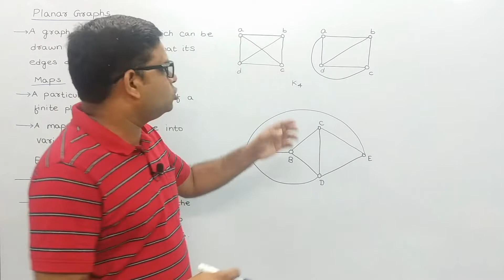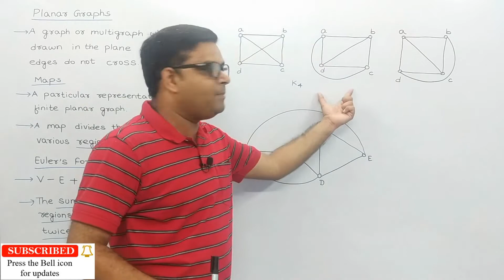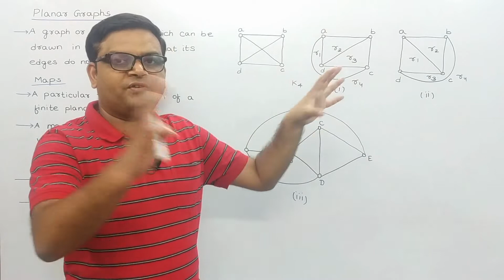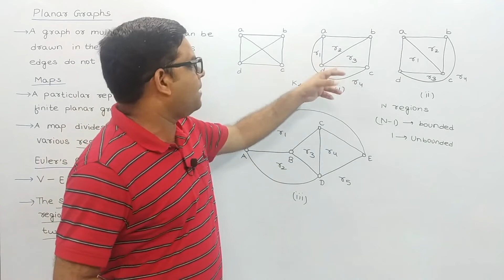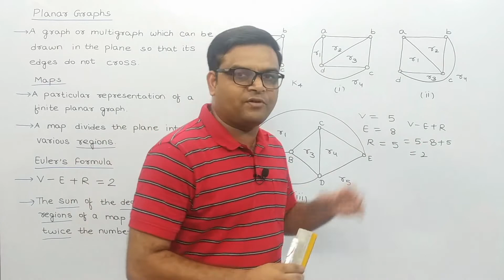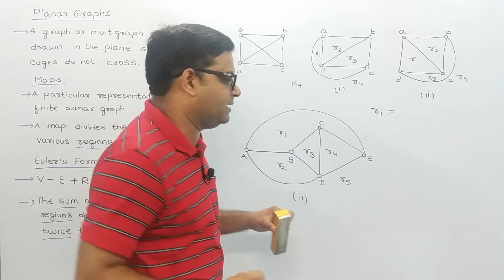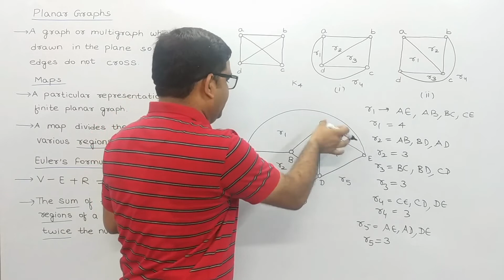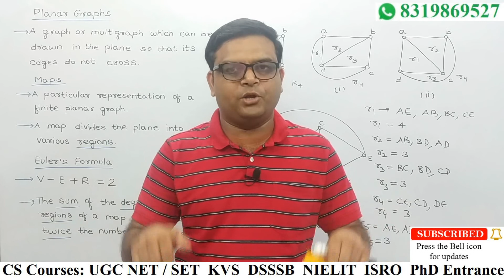What is Planar Graph in Graph Theory? [Hindi] | Euler's Formula for Planar Graph | Computer Science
This is the tenth video in the Graph Theory series. In this video, we have discussed the Planar Graph with examples. Also, we have discussed how to calculate the number of regions in a Planar Graph using Euler's formula.
We are also explaining the following questions:
1. What is a Planar Graph in Graph Theory?
2. What are planar graphs and non-planar graphs?
3. What is the difference between a planar graph and a non-planar graph?
4. How do you tell if a graph is planar or not?
5. What is Euler's formula for planar graphs?